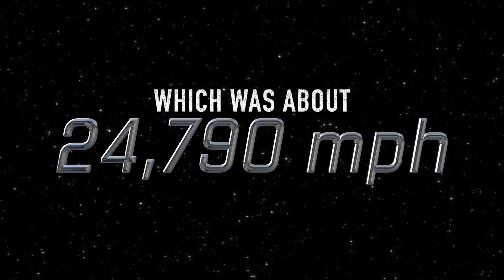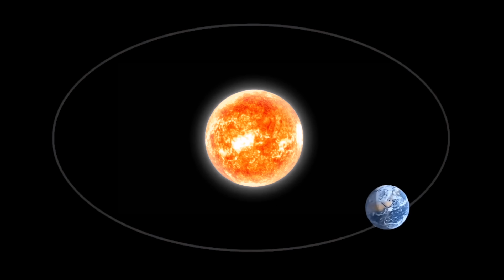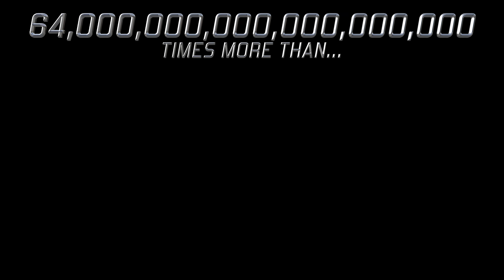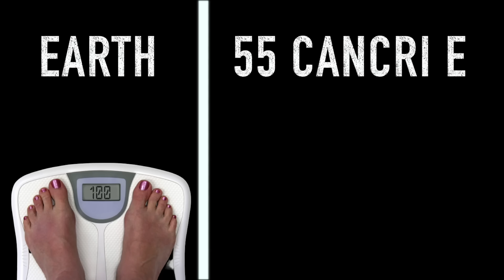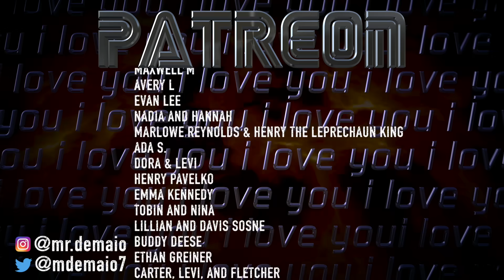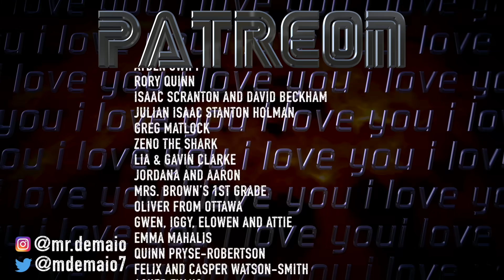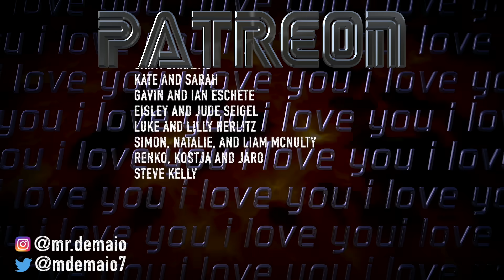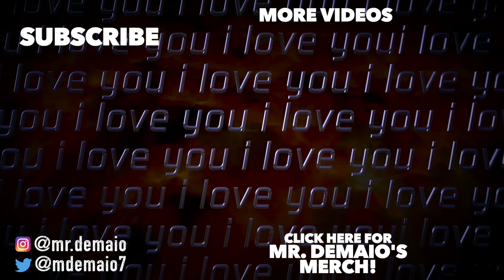The Diamond Planet!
Follow Mr. DeMaio as he gets an up close look at 55 Cancri e, also known as the Diamond Planet! You will learn how much this planet is worth, how far it is from Earth, and more!

Mr. DeMaio's BOOK! The BIGGEST Stuff in the Universe

Mr. DeMaio's OTHER BOOK! Record Breaking Natural Disasters